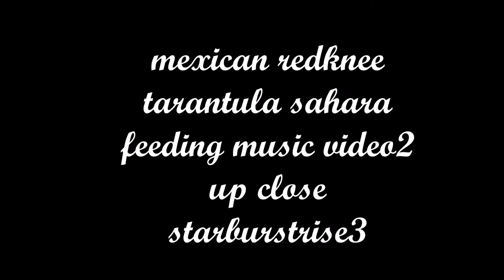mexican redknee sarah my pet tarantula feeding music video2 up close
starburstrise3